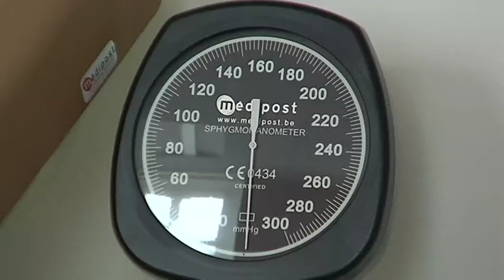Malmedy: Hausärzte bieten Anlaufstelle im Cavens-Haus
Die ärztliche Versorgung im ländlichen Raum bereitet Kopfzerbrechen. Wie lässt sie sich in Zukunft aufrecht erhalten? Angesichts knapper Kassen und eines hohen Altersdurchschnitts bei den Hausärzten. In Malmedy haben sich acht Allgemeinmediziner zusammengetan, um im Wechsel Sprechstunden abzuhalten - an zentraler Stelle, im Maison Cavens.